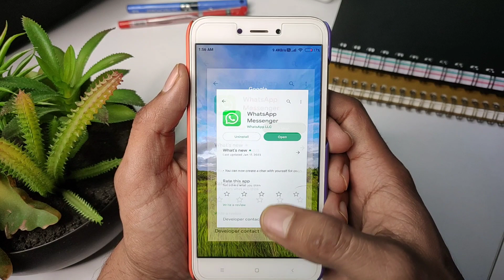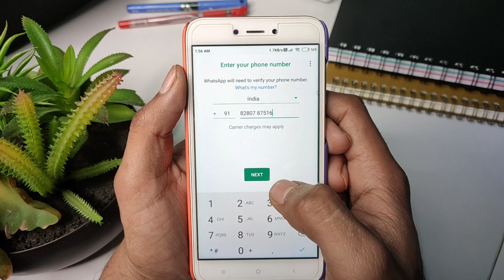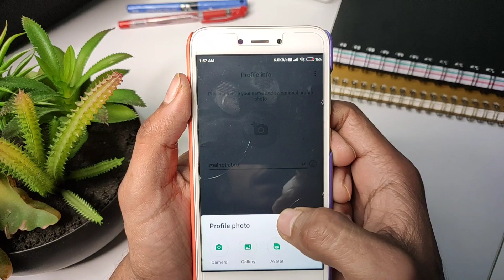Whatsapp account kaise banaye | Whatsapp ki id kaise banaye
Is video me aapko bataunga ki whatsapp account kaise banaye | Whatsapp ki id kaise banaye